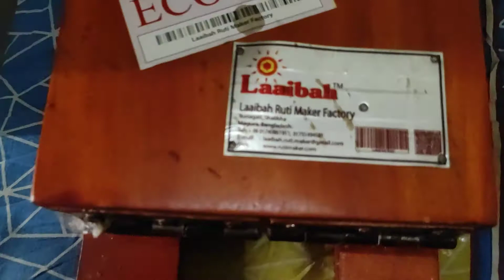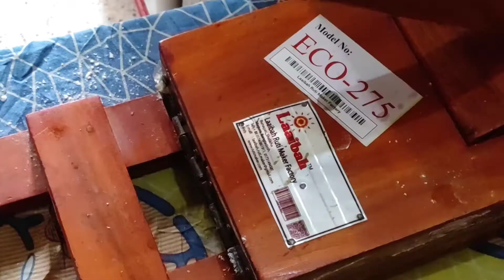রুটি মেকারে রুটি তৈরি টিপস সহ।